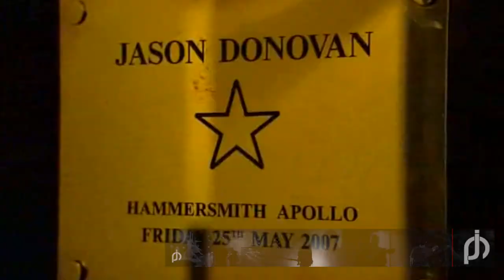Jason Donovan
1988–91: Pop career
While he was still appearing in Neighbours, Donovan followed Minogue (who had already left the series by this point) in signing a recording contract with Mushroom Records in Australia, and with PWL in the UK. His first single, "Nothing Can Divide Us", was released in 1988. Like Minogue's material, it was written and produced by the production team of Stock Aitken Waterman. The single reached number five in the UK.

Donovan's next single was a duet with Minogue. "Especially for You" was released in December 1988, and after spending four weeks at No. 2 in the UK, it hit No. 1 in January 1989. It was the fourth-highest selling single in the UK in 1988, and 17th in Australia for 1989.

His next single, "Too Many Broken Hearts", reached number one in the UK in March 1989. He released his début album, Ten Good Reasons, in May 1989, which also reached number one (for three weeks). For two weeks, Donovan held the number one positions in the singles chart and the albums chart simultaneously, when his next single, a cover of Brian Hyland's "Sealed With a Kiss", entered the UK charts at number one.

In December 1989, he took part in Band Aid II's version of "Do They Know it's Christmas", which also included Minogue, whose exit from Neighbours had by now been shown on screen in both Australia and the UK. His own exit from the show had by this stage been shown on Australian television, although it was not aired on British television until several months later.

Donovan released his second album, Between The Lines, in May 1990, again produced by Stock Aitken Waterman. Although the album reached Platinum status in the UK, it was less successful than his debut a year before, peaking at no. 2 and selling only a fifth as many copies. Five singles were released from the album, and although they all reached the UK Top 30, they also signalled a decline in his popularity. Between 1988 and 1992, Donovan garnered 16 Top 40 hit singles in the UK.

He embarked on an extensive world tour in 1990, The "Doin' Fine Tour". It covered the UK, Ireland, mainland Europe, Australia, Singapore and other parts of South East Asia. The Dublin concert was recorded and released on VHS in 1990; and released on DVD in 2010.

Donovan continued to act alongside his pop career, and in 1990 he appeared in his first feature film, Blood Oath (released in some countries as Prisoners of the Sun).